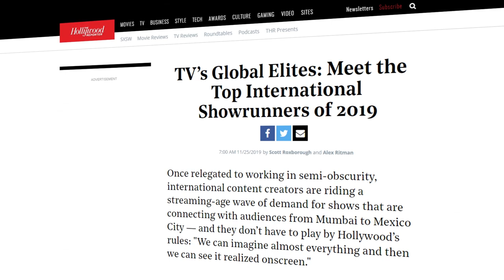SKY ROJO Season 2 Renewed By Netflix for 2022 Confirms Creator Alex Pina (Money Heist Showrunner)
Hey, guys! If you enjoyed the thrilling ride of the first season of Sky Rojo, the newest Netflix Original crime and action drama series from Spain, we have great news for you! Sky Rojo Season 2 has been officially confirmed by Netflix. In fact, Netflix ordered the 8-episode Season 2 even before the series came out on March 19. Such confidence in the success of Sky Rojo by Netflix is mostly based on the fact that the show was created by none other than Alex Pina, the Spanish award-winning writer, director and producer who was named by The Hollywood Reporter one of the top international showrunners recently. Most importantly, he is the man behind one of Netflix’s most successful show ever, an international smash hit crime drama series Money Heist. By the way, watch our video update on the latest on Money Heist Season 5: we’ll link it here and in the comments below. So, after the smashing success of Money Heist, expectations for Sky Rojo were really high, and maestro Pina did not disappoint. It’s dynamic, edgy, engaging, and thrilling. Currently rated at 7.8 out of 10 on IMDb. Verónica Sánchez, Lali Espósito and Yany Prado gave wonderful performances as scared but strong working girls running from their pimp. All main cast members will be back in Season 2. Share in the comments if you’re excited about Season 2 of Sky Rojo.

MONEY HEIST (La Casa de Papel) Season 5: Release Date, New & Returning Cast. Alba Flores is BACK?!